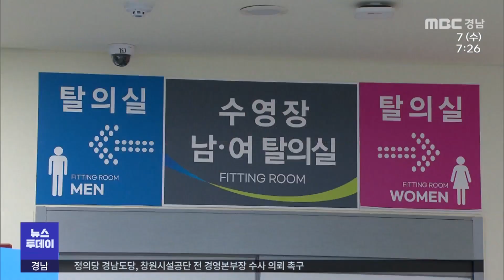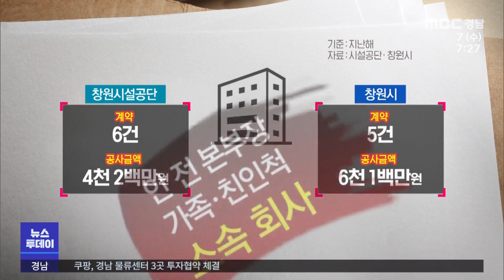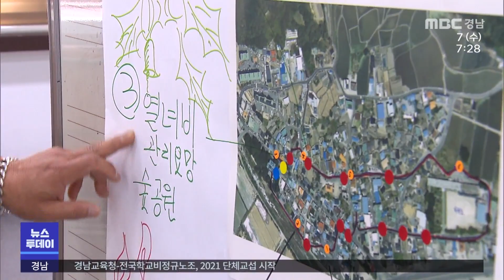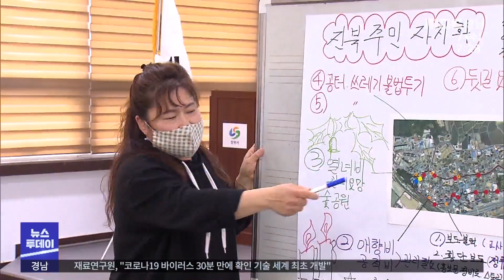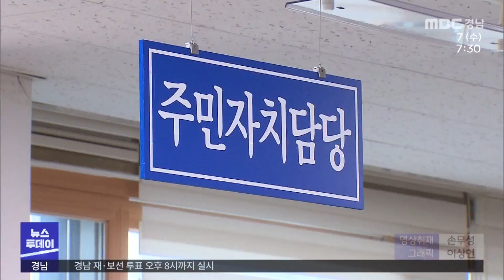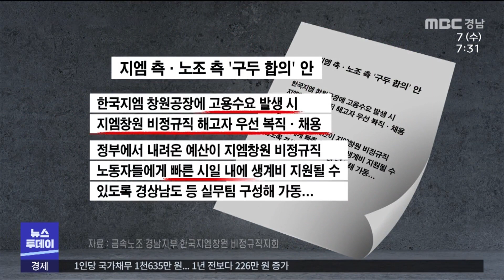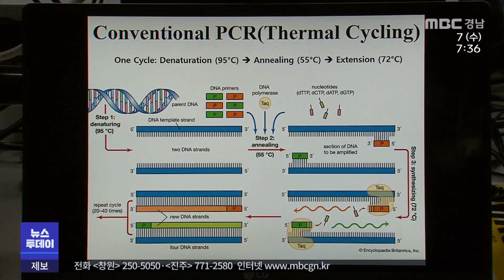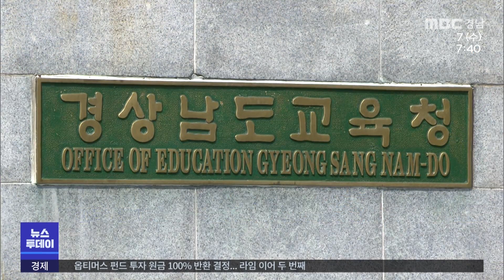뉴스투데이 210407 MBC경남